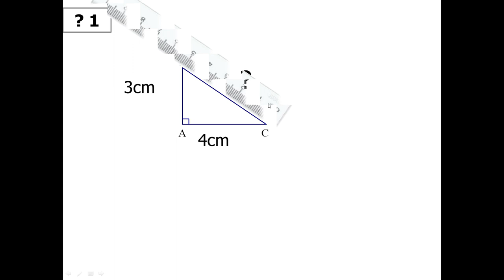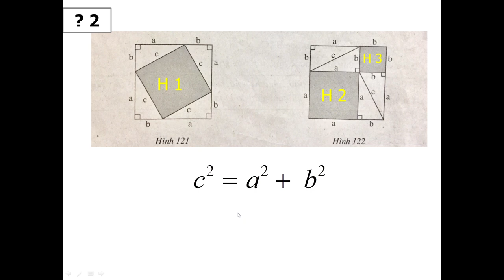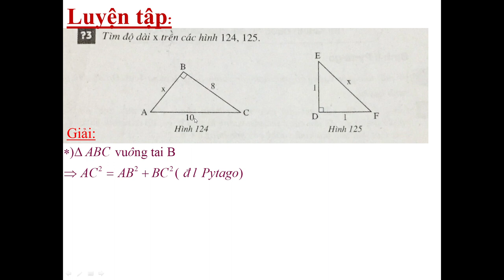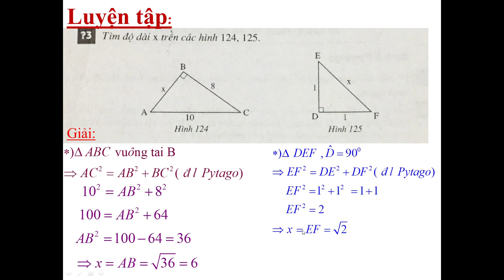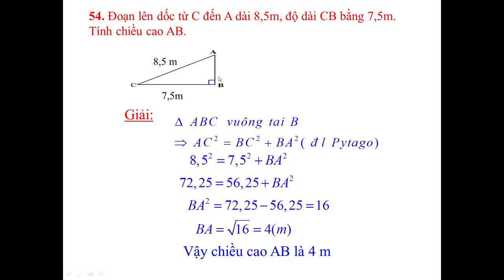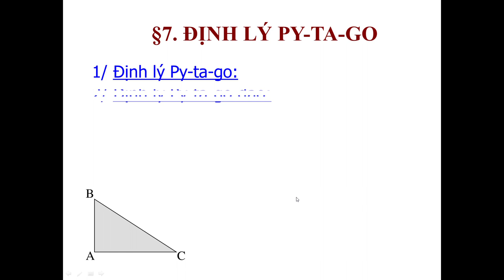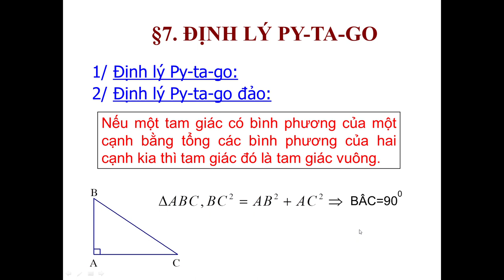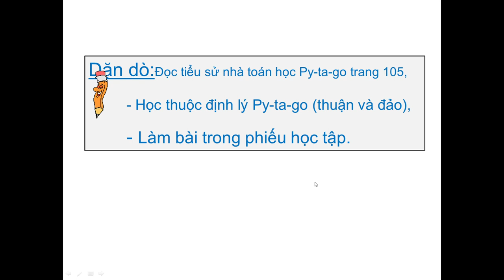TOÁN 7 (6.4 - 11.4) - Định lý Py-ta-go